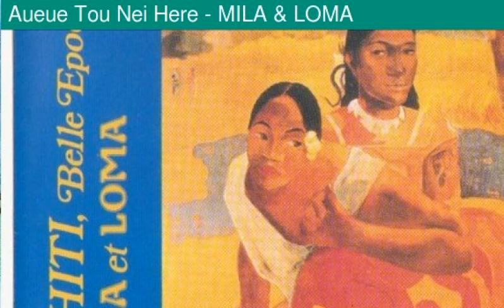'Aueue to'u nei here - Eddie Lund